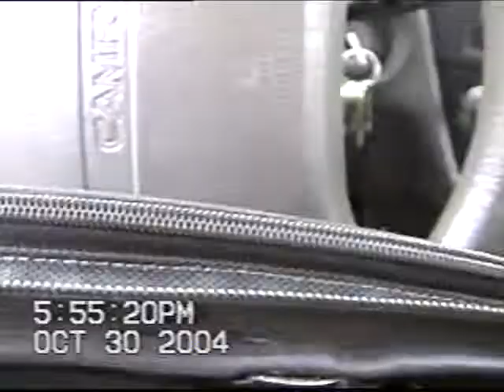Hermitage High Band - 2004